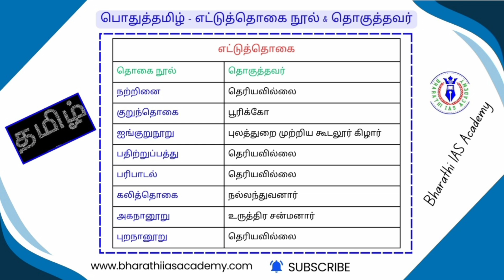TNPSC பொதுத்தமிழ்|எட்டுத்தொகை நூல் தொகுத்தவர்